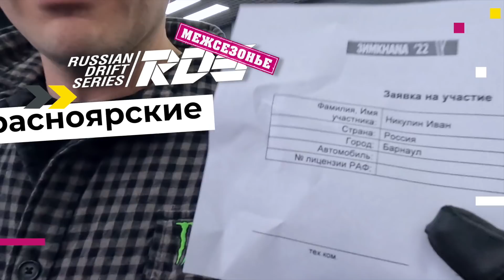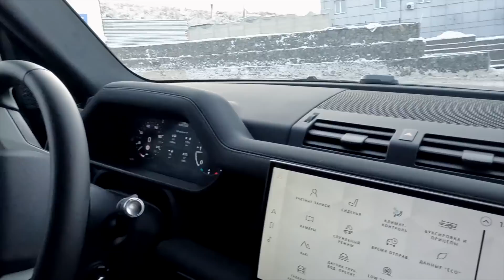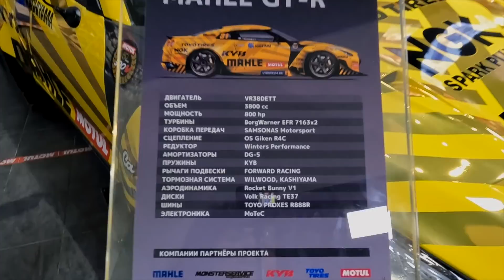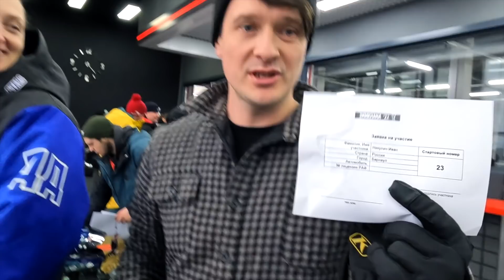РДС на ЗИМKHANA ч.1: ФОРВАРД АВТО с Гочей, Дином и Алишей / RDS Изнутри Межсезонье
В этом году на ЗИМKHANA стала противостоянием пилотов RDS и WDB! Мы заглянули в Красноярск и вместе с Гочей прогулялись по Форвард Авто, чтобы узнать всё интересное об ивенте! 🔥 БИЛЕТЫ НА RDSGP2022 В ПРОДАЖЕ НА

• Битва Тиводара и Никнака, горящий Царь и проблемы Дамира / ТОП 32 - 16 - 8 на RED RING RDS GP 2021